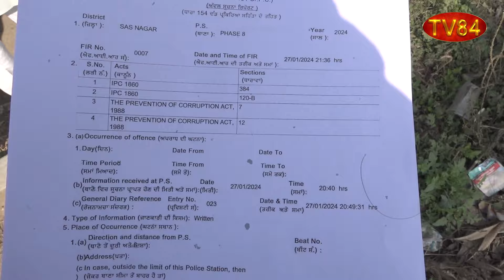ਸੀਨੀਅਰ ਪੱਤਰਕਾਰ 'ਤੇ ਪੰਜਾਬ ਪੁਲਸ ਨੇ ਦਰਜ ਕੀਤਾ ਝੂਠਾ ਪਰਚਾ ਸਮਾਜ ਸੇਵੀ ਜਥੇਬੰਦੀਆਂ ਨੇ ਉਠਾਇਆ ਸ਼ੰਕਾ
TV84
36-01 37TH AVENUE